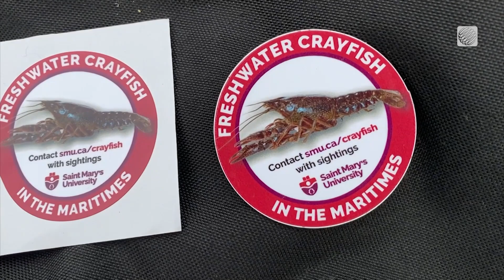Are These Large Invasive Crayfish Making a Home in Canada?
Biologists in Nova Scotia are informing the public about the potential risks of an invasive crayfish discovered in the province. Nathan Coleman has the details.

Never miss a weather alert!